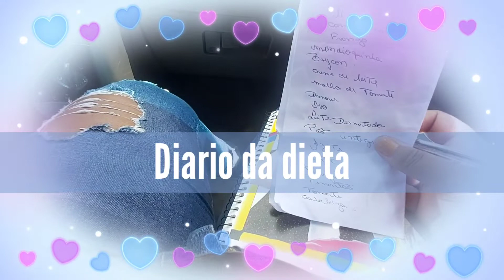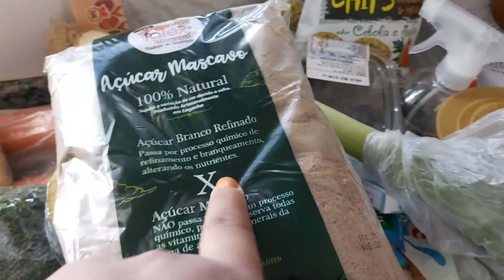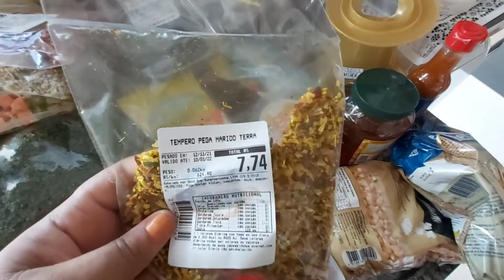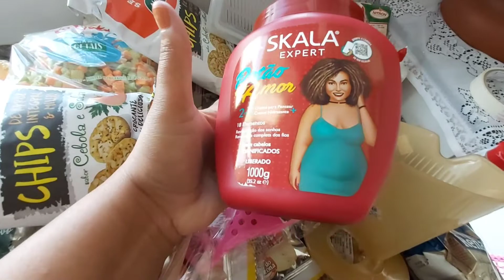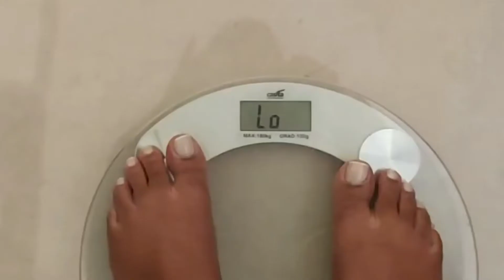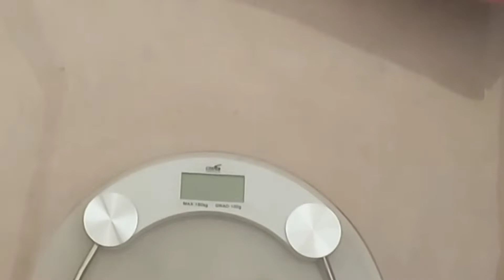DIÁRIO DA DIETA 2 | primeira semana da dieta| pesagem +caminhada 💪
hoje vim com um novo recomeço neste vídeo comecei o diário da dieta trazendo para vcs a minha alimentação,  exercícios e incentivo para nós emagrecer e ter uma alimentação mais saudável  ♡

meu nome é  Lucimara
tenho 40 anos
e tenho 2 filhas
casada